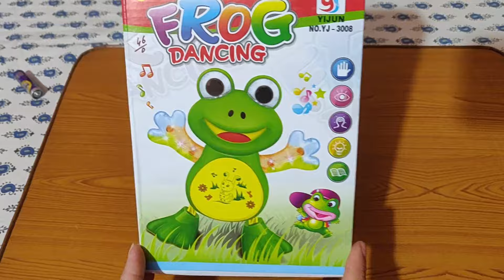Dancing frog toy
This is the video of dancing frog, you can see the product overview.
you can also see the overview of below toys-